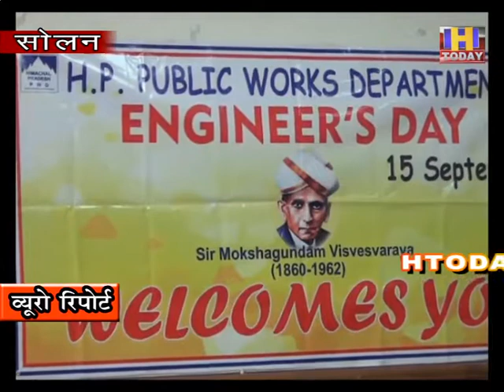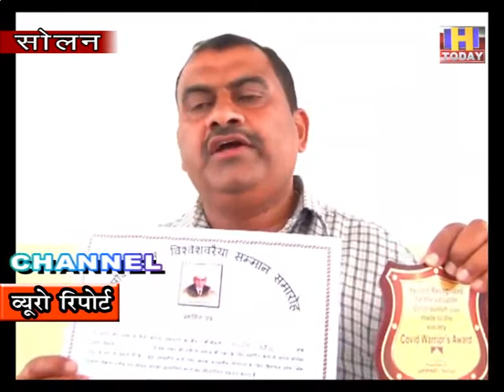16 sep 7 सोलन में धूम धाम से मनाया गया अभियंता दिवस : प्रमोद आर्य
सोलन में धूम धाम से मनाया गया अभियंता दिवस : प्रमोद आर्य
अभियंता दिवस पर सम्मान पा कर बेहद उत्साहित दिखे सभी अभियंता |